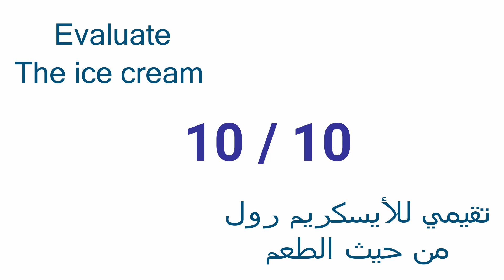Hot chocolate Starbucks coffee ice cream rolls street food - ايس كريم رول على الصاج قهوه ستاربكس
Starbucks Hot chocolate cream rolls street food - ايس كريم رول بستاربكس
Starbucks Ice Cream  - ايس كريم ستاربكس
Starbucks Ice Cream Rolls | how to make oddly satisfying Starbucks rolled Ice Cream - ايس كريم ستاربكس
Starbucks Ice Cream Rolls | how to make oddly satisfying Starbucks rolled Ice Cream - ASMR Food